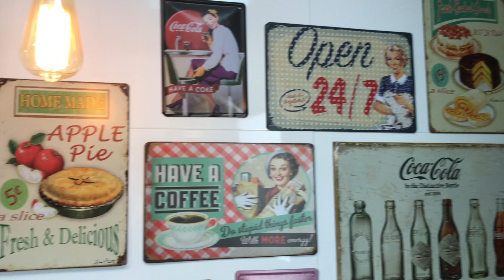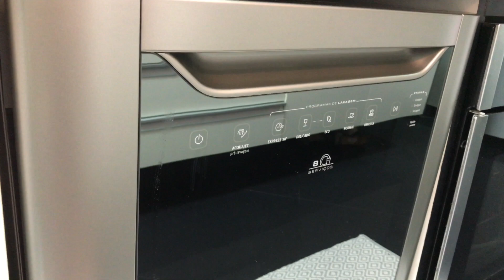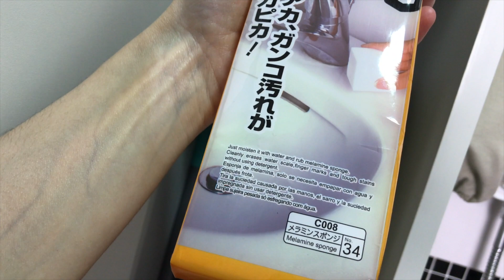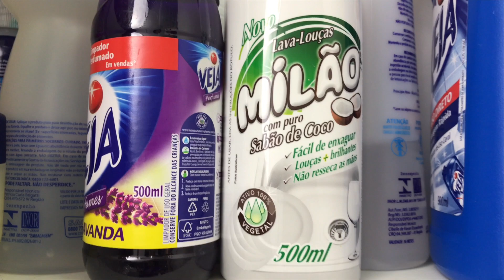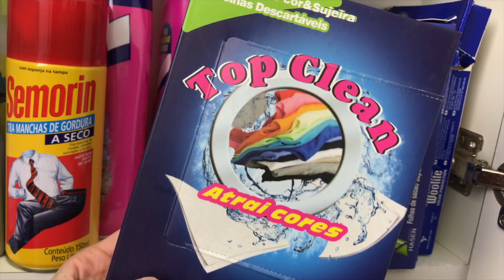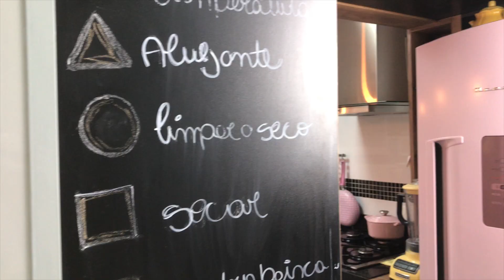Vida Real | Um tour pelos meus armários da cozinha e lavanderia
Vamos fazer um tour pela minha nova cozinha.Mostrei todos os detalhes, enfeites, marcenaria e ideias que eu tive para minha nova decoração.

➜ Lojas, produtos  e vendedores que eu mencionei no vídeo
Esponja mágica no Ebay - tem aqui